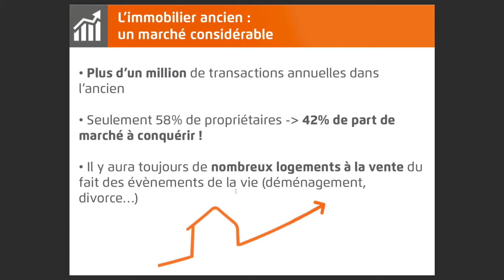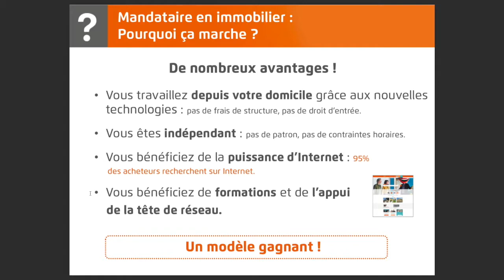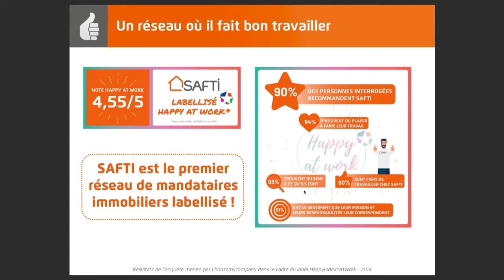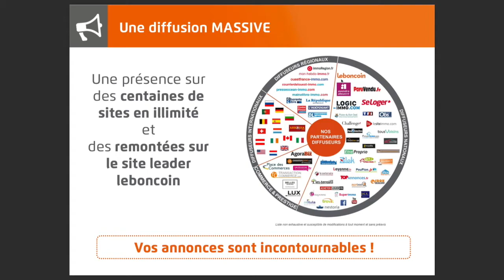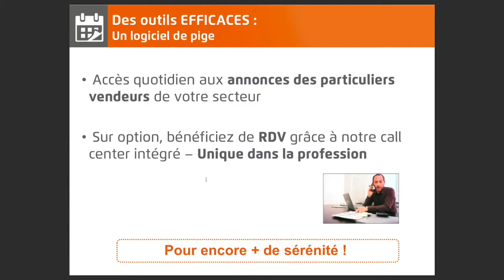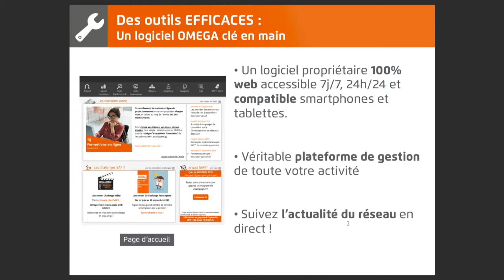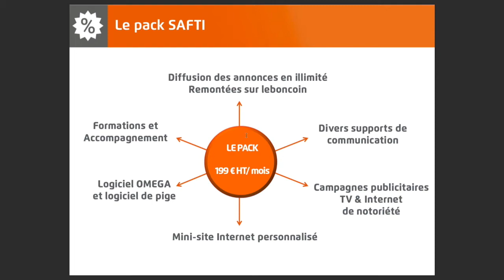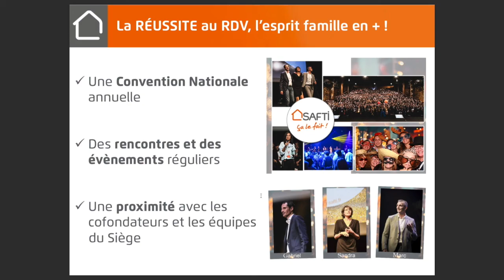Rejoignez le réseau SAFTI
Vous désirez travailler dans l'immobilier ?
Que vous soyez en FRANCE, au PORTUGAL ou en ESPAGNE, regardez cette vidéo et contactez moi.
Je serais heureux de vous accompagner dans cette nouvelle aventure.